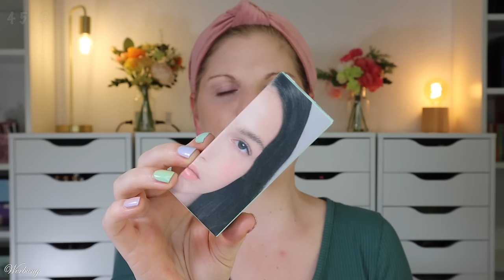SO SCHÖNE NEUHEITEN im Livetest - K-BEAUTY hat's einfach drauf 😍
wenn ich mir die Videos von @kathrinsweltundso und @schikitasplace anschaue, öffnet sich irgendwie wie von Zauberhand die @yesstyle Homepage auf meinem Handy und es wandern wunderschöne Schätze nach und nach in meinen Warenkorb :D
Neben meiner eigenen Bestellung hat mir yesstyle auch noch ein paar kbeauty neuheiten zugeschickt, sodass ich euch heute ein Full Face Livetest damit zaubern kann.

Und einen Code habe ich auch für euch: CLAUDISWELT (*) lässt euch ordentlich sparen!

00:00 Was machen wir heute?
01:04 TIRTIR Mask Fit Red Cushion – 21N Ivory: (Y)
02:38 ZEESEA Velvet Foundation – 01 Ivory: (Y)
03:09 MISSHA Perfect Cover BB Cream - #21: (Y)
04:42 Flower Knows Swan Ballet Love Blush Brush: (Y)
06:02 ZEESEA Palace Identity Blossom Contour – Taupe Brown: (Y)
07:23 Milk Touch Touch my Cheek – Pure Apricot: (Y)
08:13 ZEESEA Shimmer Highlighting Powder – S01 Pearl: (Y)
09:42 ENTROPY Tough Brow Lift Perm Set: (Y)
10:31 ETUDE Lash Up Comb Mascara – Black: (Y)
12:53 NEJA Gesichtswasch-Armband: (Y)
13:37 I’m from Rice Sheet Mask: (Y)
14:09 FLORTTE Lip Cream – 03 Milky Way: (Y)
15:12 BLACK ROUGE Half N Half Water Glow – HG10 Cherry Syrup: (Y)
15:43 FLORTTE Heart-shaped Lipstick – S06 Too Cool: (Y)
17:42 Mein fertiger Look

Liebe Grüße
Claudi